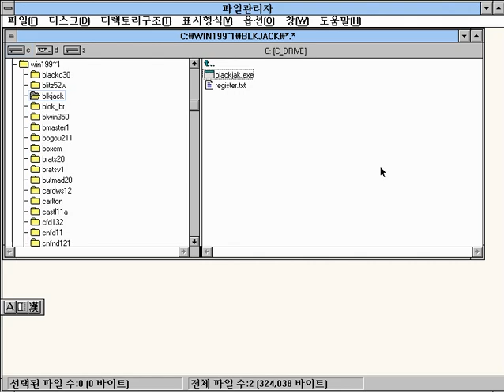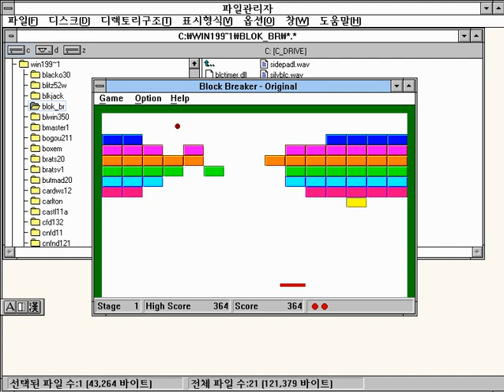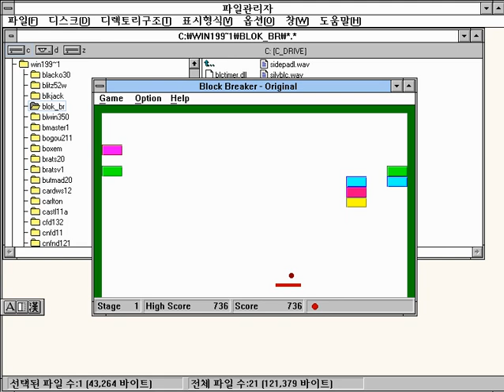[WIN 게임] 블럭 브레이커(1993)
고전 윈도우 게임을 해붐